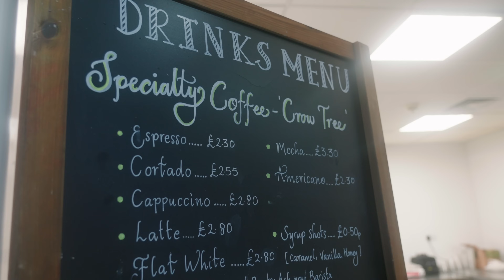A tour of Mustafa Mount by Khaled Siddiq | Part I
Mustafa Mount:

Al-Ḥabīb ʿUmar bin Ḥafīẓ blessed the site with the name of ‘Muṣṭafā Mount’, thus connecting it to one of the names of the beloved Prophet Muḥammad ﷺ.  Its meanings include ‘chosen (and ‘chosen as the finest’), selected, pure, and free of all deficiency.’   This name also connects the Muṣṭafā Mount site to al-Ḥabīb ʿUmar’s own establishment Dār al-Muṣṭafā, which is renowned for teaching sacred knowledge to thousands of students and teachers from around the world, many of whom have gone on to open their own centres of learning.

Intentions and Vision:

Islam is built on 5 pillars, and likewise there are 5 intentions for establishing Muṣṭafā Mount:

• To raise the Name of God uppermost
• To establish a waqf (religious endowment)
• To take responsibility for the raising of the next generation in accordance with the prophetic way. Our Legacy: Their Future
• To develop a blueprint for sacred space in the West which exemplifies the prophetic way
• To develop our own ‘independent’ sources of food and water